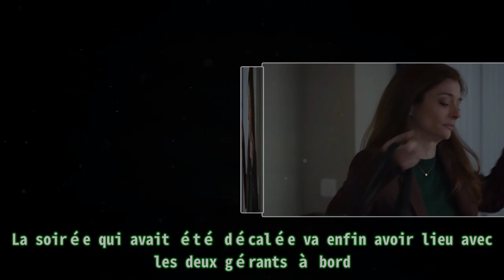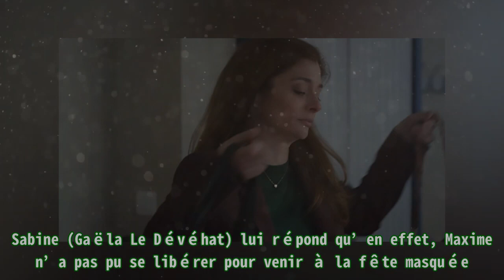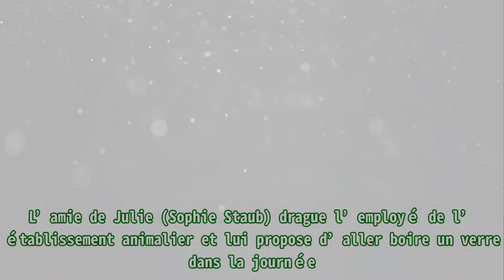Un si grand soleil (spoiler) : La désillusion de Sabine, une rencontre inattendue pour Ludo sur Fr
Un si grand soleil (spoiler) : La désillusion de Sabine, une rencontre inattendue pour Ludo sur Fr |Invicta Men's Pro Diver Stainless Steel Quartz Watch . Please help me with an order to maintain the system, thanks a lot.| La libération d’Hélène tient en haleine les téléspectateurs de la série Un si grand soleil . Alors que Claire (Mélanie Maudran) est persuadée d’être victime d’une erreur judiciaire, elle ne comprend pas que son ancienne collègue puisse être sortie de prison face à toutes les périodes noires qu’elle a subies. Dans les prochains épisodes, diffusés à partir du lundi 27 juin 2022 sur l’antenne de France 2, le Senso reprend des couleurs après l’innocence d’Alix, suite au second témoignage d’Alba (Charlène François). La soirée qui avait été décalée va enfin avoir lieu avec les deux gérants à bord. Malheureusement, des imprévus vont gâcher l’événement. Maxime (Cédric Chevalme) appelle Sabine. L’amateur de tennis s’excuse, car il ne pourra accompagner son amoureuse lors de la fête. L’homme prétexte partir à Barcelone pour son travail. C’est une nouvelle désillusion pour l’enseignante, mais elle comprend qu’il doit annuler sa venue. Cependant, il ment en disant être près d’une station-service, mais il marche en pleine rue de Montpellier. Plus tard, au sein du Senso, Claudine (Catherine Wilkening) est surprise de voir sa fille toute seule. Sabine (Gaëla Le Dévéhat) lui répond qu’en effet, Maxime n’a pas pu se libérer pour venir à la fête masquée. Néanmoins, elle affirme que sa mère n’a pas accroché avec son nouveau compagnon, ce qu’elle confirme. Agacée, l’amie de Johanna (Aurore Delplace) préfère changer de sujet. La professeure aperçoit ensuite Dimitri, mais il l’esquive en disant être accompagné. Jade (Shemss Audat) prend le Vélib’ de Ludo (Folco Marchi) dans lequel ce dernier a posé sa sacoche. Il fait part de son énervement à Alice. Il ajoute qu’une fille sans gêne a dérobé un vélo qu’il avait payé et qu’elle a embarqué son sac avec, où se trouvent tous ses papiers. Plus tard, Ludo fait une rencontre inattendue au zoo. En effet, Jade revient avec son dû. Surpris de ce revirement de situation, l’ancien travailleur du sexe l’accueille avec le sourire en la voyant ramener son bien. L’amie de Julie (Sophie Staub) drague l’employé de l’établissement animalier et lui propose d’aller boire un verre dans la journée. Ils acceptent et les bons moments se transforment avec un baiser à la coloc’. Ce jeudi 23 juin 2022, près de 2,94 millions de personnes ont suivi l’inédit du feuilleton de France 2, soit 14,7% de part d’audience. Le soap est en forte baisse de 1,3 par rapport à la veille, car le journal et le prime n’ont pas attiré les foules. La suite des péripéties des habitants de Montpellier est à découvrir dans les prochains épisodes de la série Un si grand soleil, diffusés du lundi au vendredi à partir de 20h45 sur l’antenne de France 2.